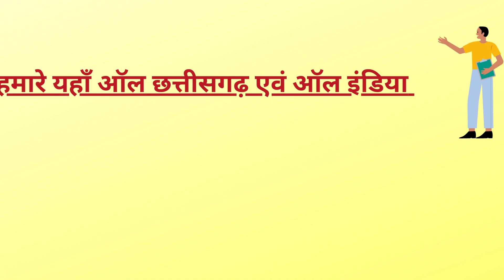CG Pickup Transport | All India Transport | bijnes didi